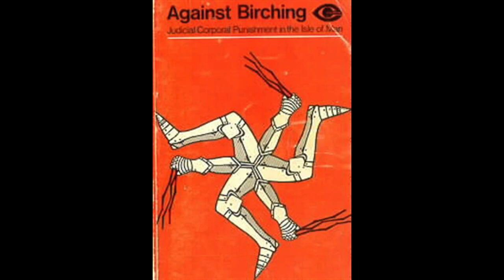The Birch - Demo 7 tracks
Mike Smith-guitar / vocals
Mark Stewart- Drums
Produced by Sam Marsh